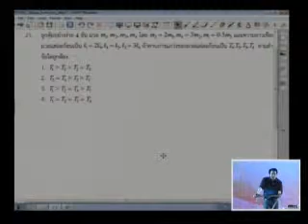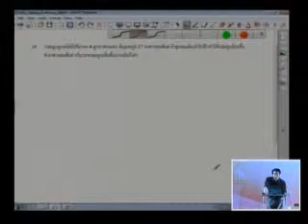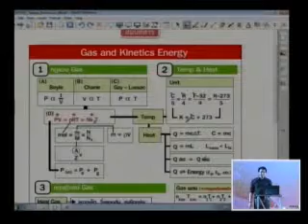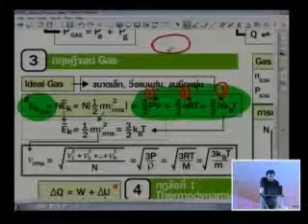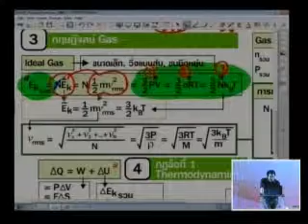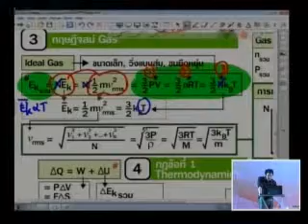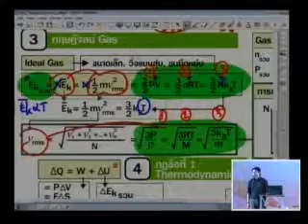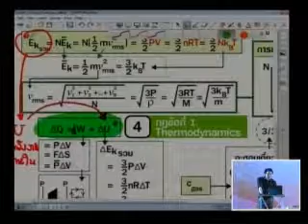ฟิสิกส์ 5